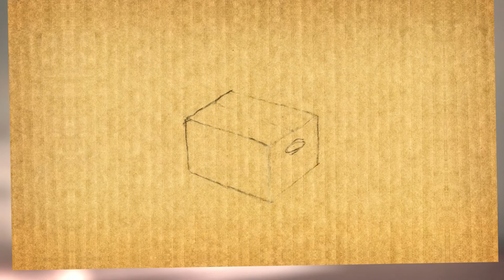Klimapakt Muerwiker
Unser Klimapakt Film - wir sind schon dabei. Und Du kannst auch etwas tun. Schau hin. :)